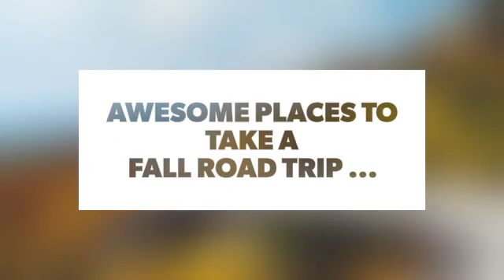Awesome Places to Take a Fall Road Trip ...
One thing I’m seriously envious of is when it comes to travel in the US compared to the UK is fall road trips. Sure, autumn in the UK is pretty but we don’t have the mass expanses of forests that decorate the landscape with their fall coats of yellows, oranges, reds and browns. If I were in the US this fall, this is where my road trips would take me.🍃🚗

Check also:

7 Awesome US Road Trips to Take This Summer ...

7 Road Trips to See the Amazing Colors of Fall ...

7 Revolutionary Road Trips You Should Take in Your Lifetime ...

Incredible Skywalks for Girls Who Are Not Scared of Heights 😯 ...